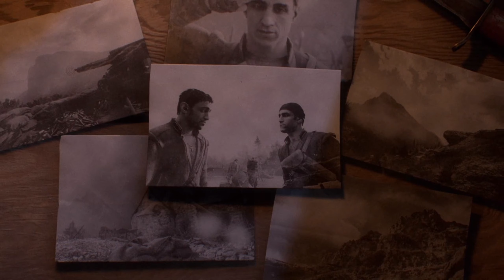Battlefield 1 PC Gameplay Walkthrough Part 10 | Avanti Savoia, Act 2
O Tutti Accoppati

Upon awakening, Luca finds himself lost and momentarily stunned by the carnage he witnessed. Realising Matteo is nowhere to be found, he takes off his now battered armor, and picks up a nearby Villar Perosa submachine gun to find Matteo.

After going down the crash site, Italian forces are found surrounded by Austro-Hungarians in an outpost. Fortunately, there were weapon crates the Italians could use to counter the enemy. After Luca defends the outpost from the enemy, Luca proceeds to find Matteo in the fort. Along the way, he encounters Matteo's unit taking refuge, and Luca can go underground or use the sides to get in the fort. After getting in the fort, Luca must clear the area of enemies before finding Matteo.

After clearing the enemies, Luca finds a door and sees dead Italian soldiers. He was having high hopes that Matteo escaped but finally, finds Matteo's corpse. Luca mourns and weeps his brother's corpse, commenting in the present "who decides such things?". Luca, in the present, greets Matteo Buon compleanno, a happy birthday in Italian.

Battlefield 1 is a first-person shooter game developed by DICE and published by Electronic Arts. It is the tenth installment in the Battlefield series and the first main entry in the series since Battlefield 4 in 2013 and it was released for Microsoft Windows, PlayStation 4 and Xbox One in October 2016.